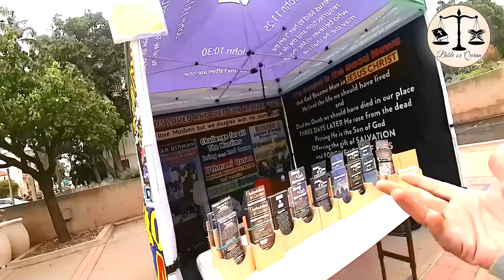Muslims Can't stand the Christian booth in Balboa Park